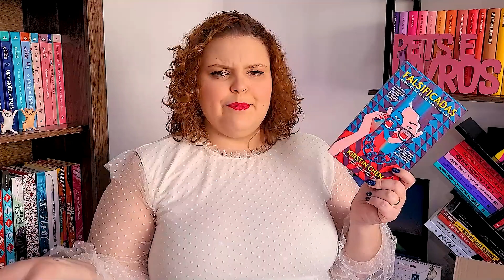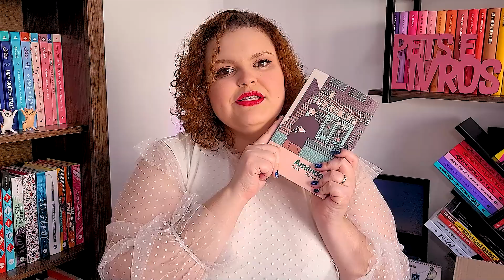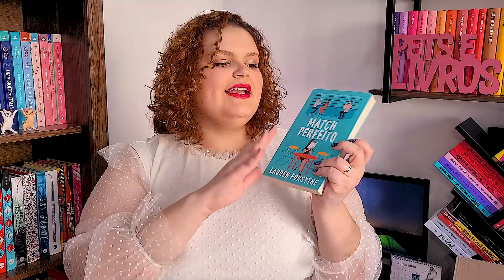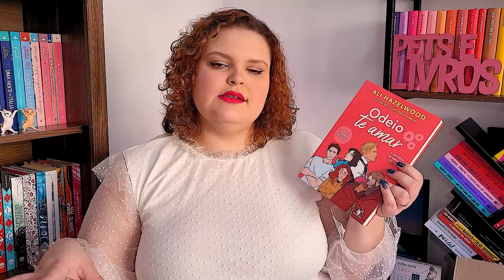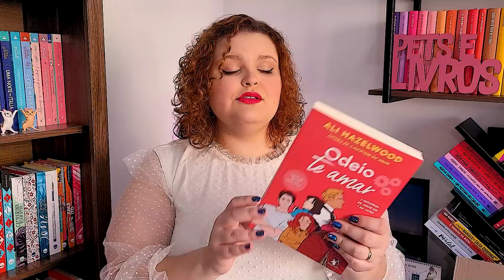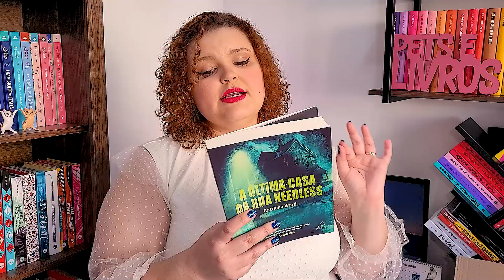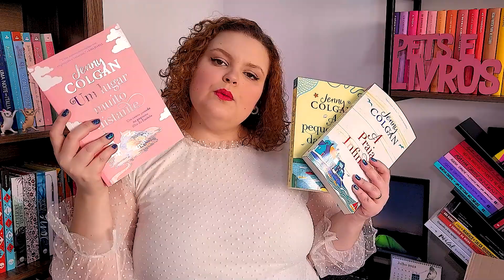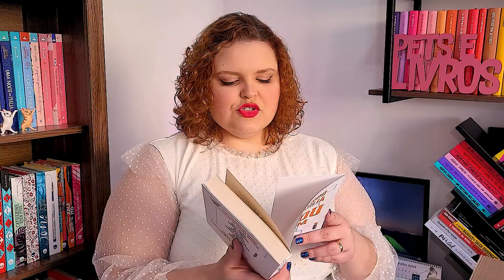UNBOXING LIVROS PRIME DAY | COMPRAS PRIME DAY AMAZON | LIVROS NOVOS NA ESTANTE | Pets e Livros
No vídeo de hoje eu trago um unboxing da primeira encomenda que chegou aqui em casa com as compras de livros da primeday .
Ao total foram oito livros, no entanto ainda está para chegar mais quatro livros que postarei em outro vídeo.

Confesso a vocês que eu achei incrível esse ano as promoçõesdelivros tanto no esquentaprimeday quanto no Prime Day em si se comparados ao ano passado, vários lançamentos ficaram por ótimos preços.

💰Não quer perder nenhuma promoção e pagar barato em seus livros? Bora então entrar no grupo de promoções do canal:

📚 Livros citados no vídeo:
- Odeio te amar
- Todo mundo da minha família já matou alguém
- A última casa da rua needless
- Match perfeito
- Estou feliz que a minha mãe morreu
- A praia infinita

O que vocês acharam das promoções desse ano? Compraram algum livro? E já leram algum desses livros que comprei? Se sim, o que achou? Esse foi o vídeo de hoje e até o próximo pessoal!

➡️ Ajude o canal comprando pelo link da Amazon

➡️ Seja um membro Amazon Prime:

➡️ Faça o teste do Kindle Unlimited! Os primeiros 30 dias são gratuitos:

📚 Caso você queira fazer parte do clube de Leitura onde Lemos livros fofinhos que aquecem o coração: